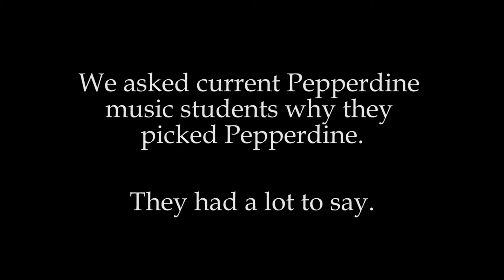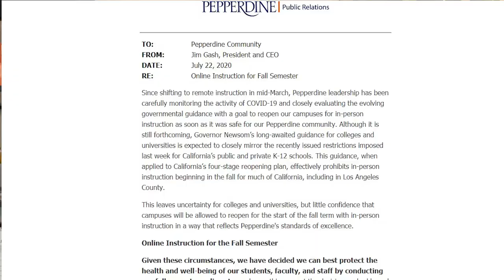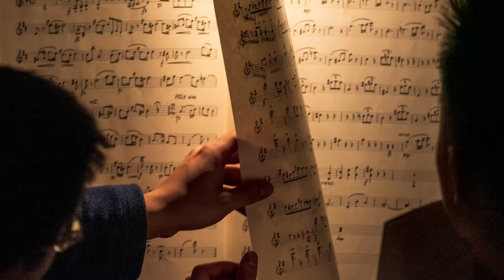Music Major - Pepperdine University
So you want to be a music major... did you know that Pepperdine University has an incredible undergraduate music program? Watch current Pepperdine students Wes Ruby, Yoona Lee, and Brittany Weinstock share their experience as music students at Pepperdine University in beautiful Malibu, California.